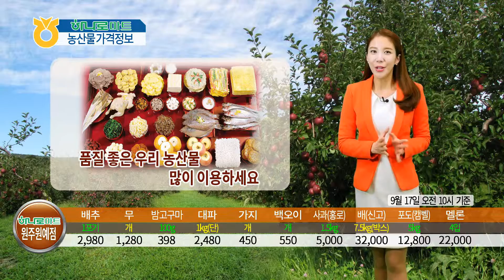농산물 알뜰 가격 정보 (2015년 9월 17일)